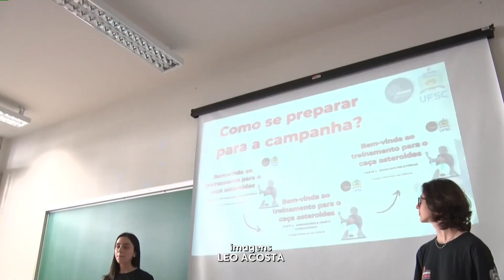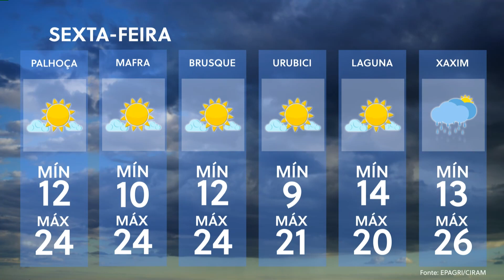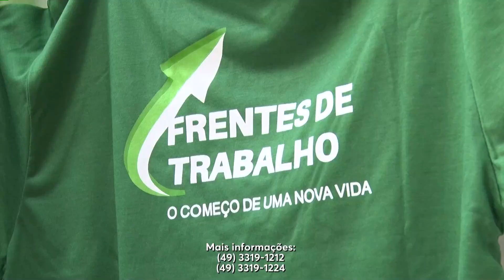Confira a edição completa do SCC News | 31/08/2023